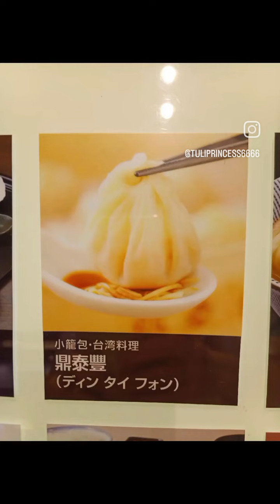都内子なし専業主婦のソロ活グルメＭＶ♥愛の光✨鼎泰豊で小籠包とえび炒飯セット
BGM　サルーキ＝　愛の光✨

お店　鼎泰豊　えび炒飯セット2000円ほど